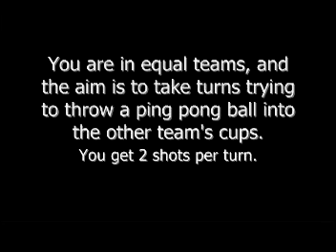TVIPC - Beer Pong!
Here is a random game of beer pong we played one night! :)

Our buddy Harry is substituting for Ben here.

Special thanks to Lily, our camera-girl.